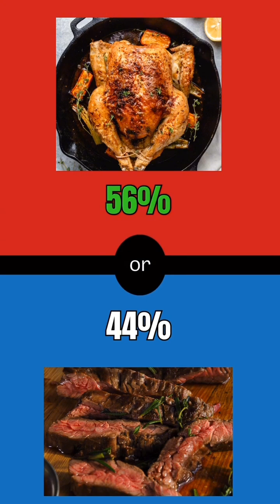Can You Handle the Pressure?"🤯 | "Would You Rather?! The Toughest Choices You’ll Ever Make! 🤯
"Get ready for the ultimate ‘Would You Rather’ challenge! 😱 Will you choose the easy path or face the craziest scenarios ever? Watch as we put your decision-making skills to the test with hilarious, impossible, and mind-blowing questions! 💥 From crazy dilemmas to the most bizarre choices, this challenge is going to leave you shook! Play along in the comments and see if you can outsmart us! 🤔 Let’s see how you handle the pressure!